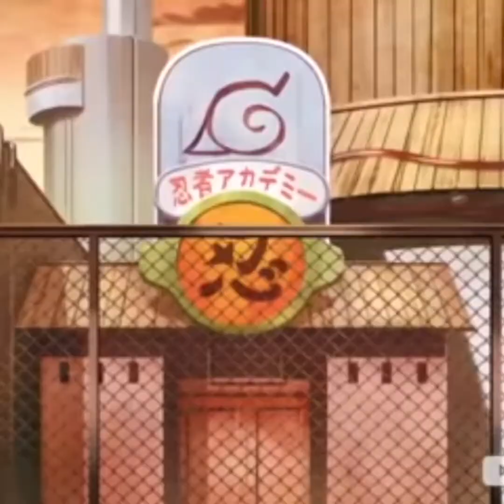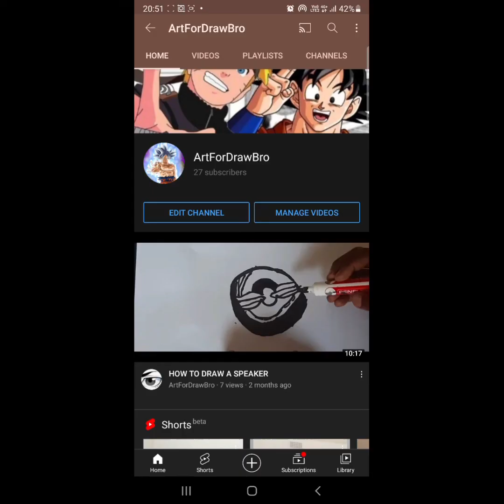10 Konoha Ninja Worthy Of Joining The Akatsuki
The Akatsuki consists of some of the most powerful shinobi around, & these Konoha ninja are more than qualified to join the organization.                 what is the akatsuki.
The Akatsuki was a criminal organization in the Naruto world that was led by different leaders with different goals since their establishment by the Amegakure orphans. In the timeline that takes place during Naruto, the Akatsuki was led by Pain and then Obito Uchiha after his death.                        Their aim was to collect all the Tailed Beasts and for a task as big as that, the group acquired some of the strongest and smartest individuals from across the Five Nations.